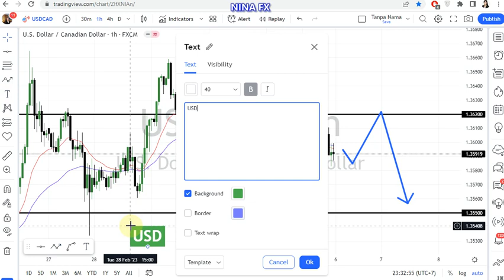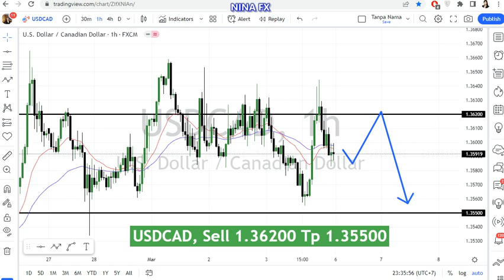USD CAD Daily Analysis for March 6, 2023 by Nina Fx